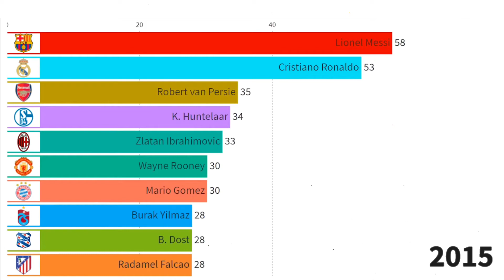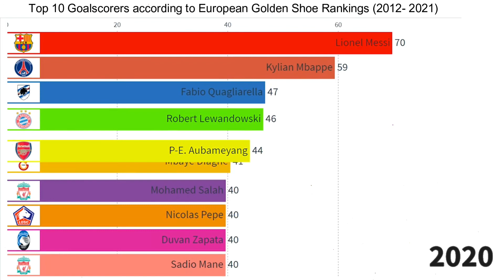Top 10 Goalscorers according to European Golden Shoe Rankings (2012 - 2021)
This Visualization shows top 10 football players which scored most goals and have most points in European Golden Shoe Rankings  from 2012 to 2021.

Data source: Goal.com

Football players in this list.

Lionel Messi
Kylian Mbappe
Fabio Quagliarella
Mbaye Diagne
Mohamed Salah
Robert Lewandowski
Nicolas Pepe
Duvan Zapata
P-E. Aubameyang
Sadio Mane
Ciro Immobile
Cristiano Ronaldo
Timo Werner
Erling Haaland
Romelu Lukaku
Jamie Vardy
Shon Weissman
Harry Kane
Mauro Icardi
Edinson Cavani
Cristiano Ronaldo
Jonas
Luis Suarez
Andre Silva
Paul Onuachu
Kasper Junker
Bas Dost
P-E. Aubameyang
Edin Dzeko
Dries Mertens
Anthony Modeste
Gonzalo Higuain
Zlatan Ibrahimovic
Islam Slimani
Sergio Aguero
Jonatan Soriano
Antoine Griezmann
Neymar
Jackson Martinez
Eran Zahavi
Alexandre Lacazette
Luis Suarez
Diego Costa
Ciro Immobile
A. Finnbogason
Daniel Sturridge